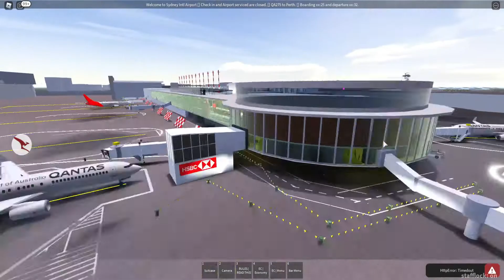Flight Review: Season 3 - Episode 5 (Australian Qantas Airline)